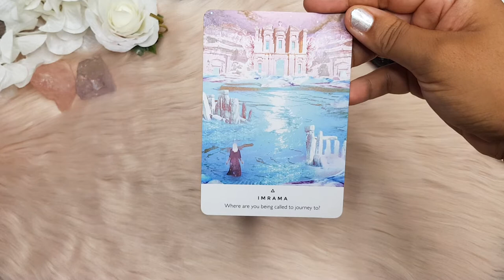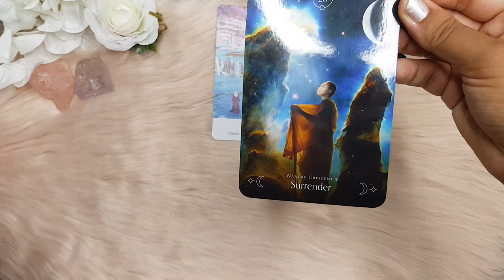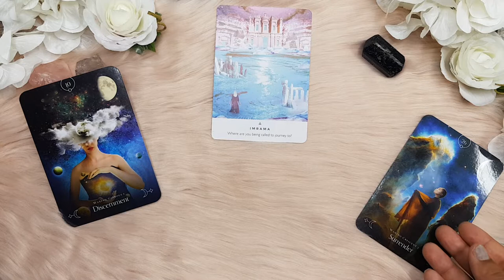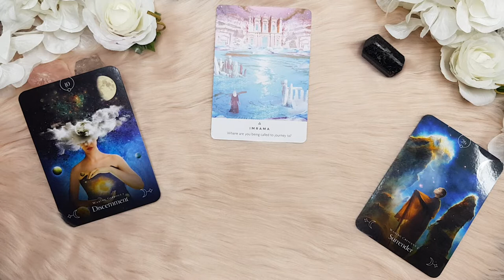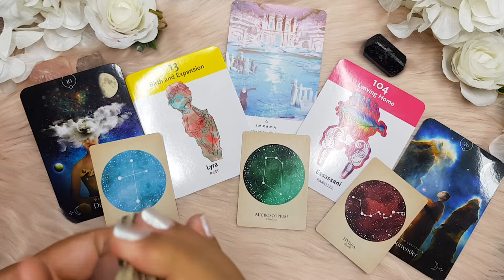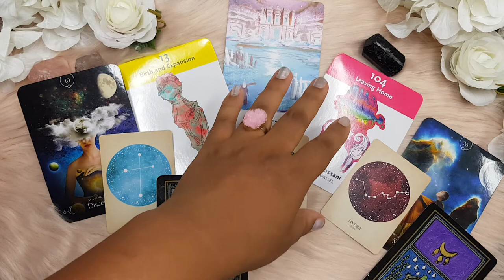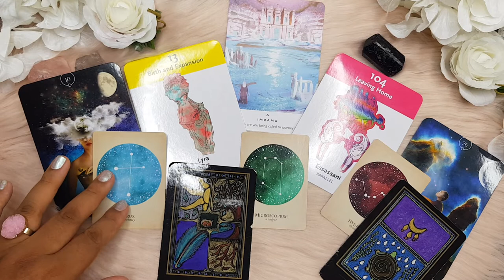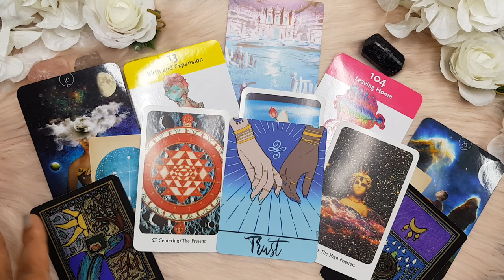Week Energie Voorspelling | Keuzes vanuit je ziel - 25 augustus tot 1 september✨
Elke week een Nederlandse video voor de energie van de week!
Wat kan je verwachten? 🔮💫🦄  25 augustus tot 1 september Week Energie Voorspelling.